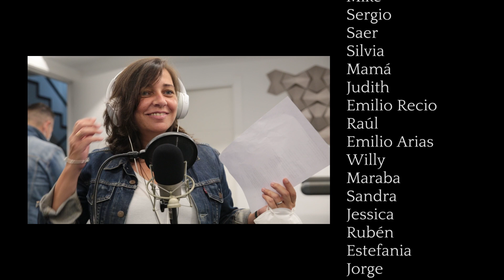Hoy se va a liar | Video regalo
Este video está realizado por la familia y amigos/as de Juanda con motivo de su 40 cumpleaños. La canción es una versión adaptada de "Feo, fuerte y formal" de Loquillo.